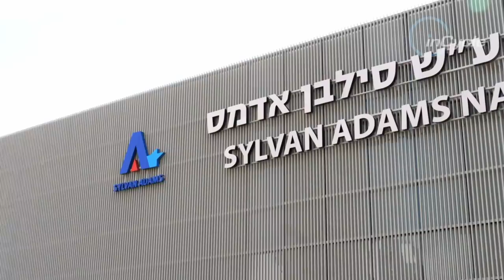The Rise of The Israel Start-Up Nation | inCycle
We look at the journey of the Israel Start-Up team over their 5 year journey to the World Tour level, and see if their focus has changed now they've reached the main stage.

Additional Camera by Sjors Beukeboom